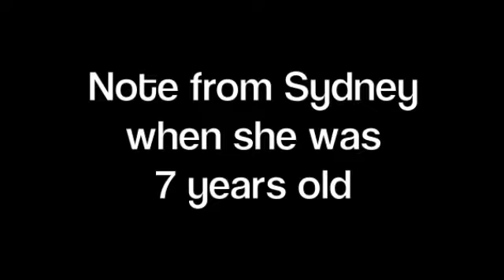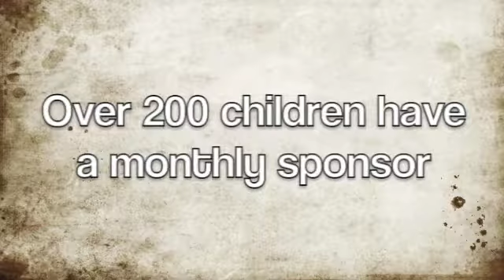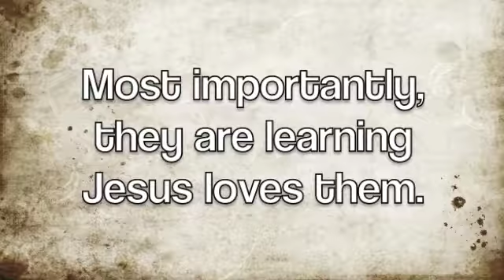Tears of the Saints Feeding the Orphans OCTOBER 2013